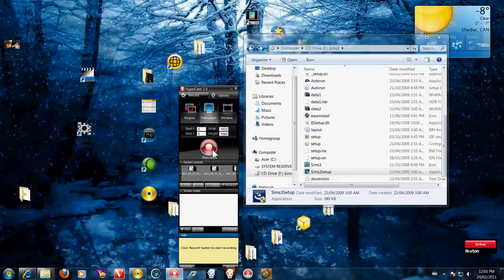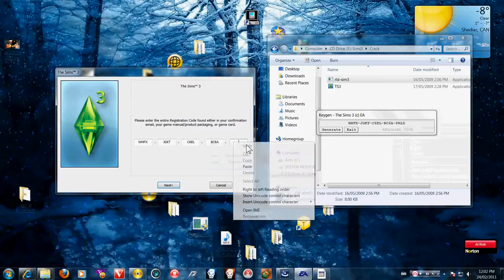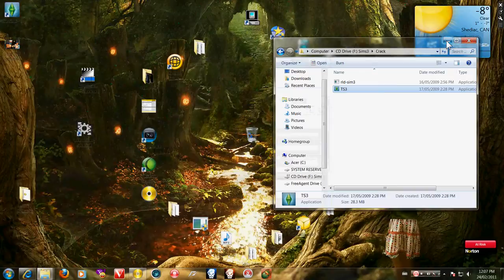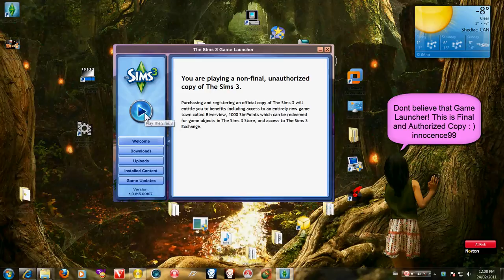SIMS 3 for my niece Charisse